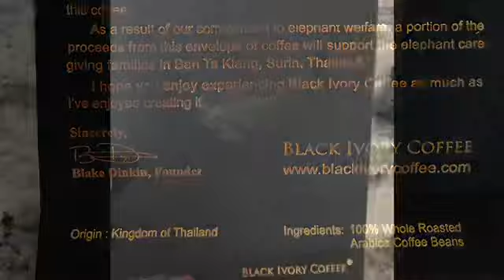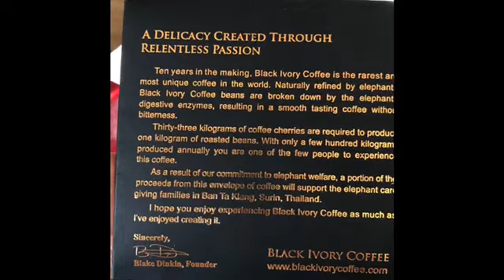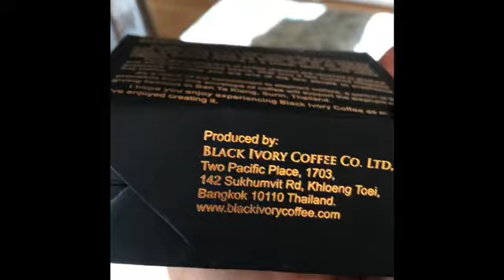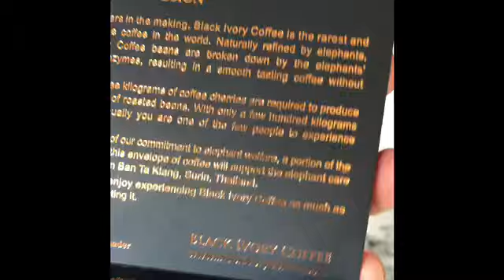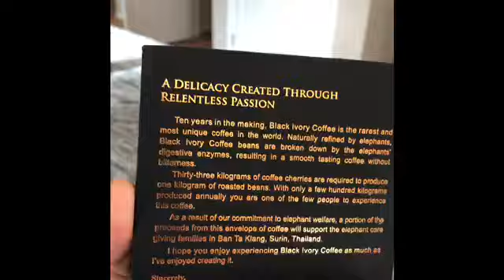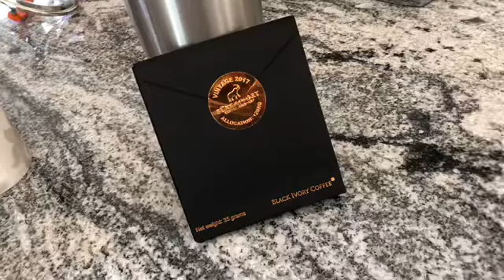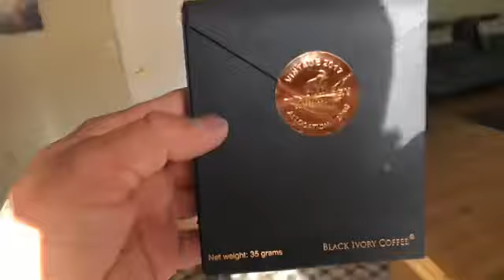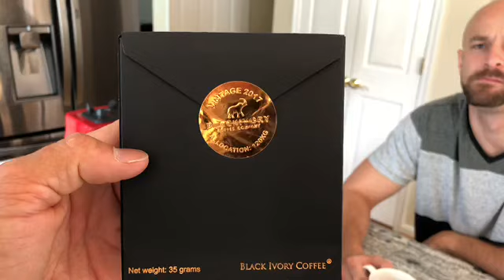Black ivory coffee a.k.a. elephant shit coffee! A.k.a. most expensive coffee in the world!!!